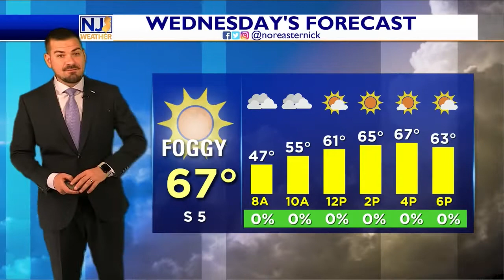Tuesday Morning Forecast March 15th, 2022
It's really gonna be a lovely day... I sure do hope you enjoy it. Partly to mainly sunny skies with a light breeze out of the southwest. Guess what? It only gets nicer from here! Let's talk about what the rest of the week has in store for us, here!